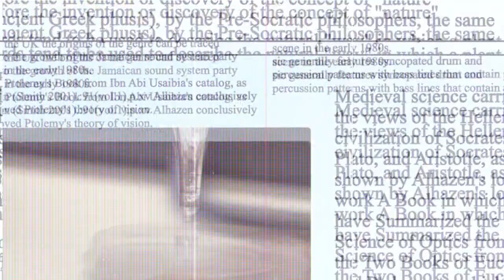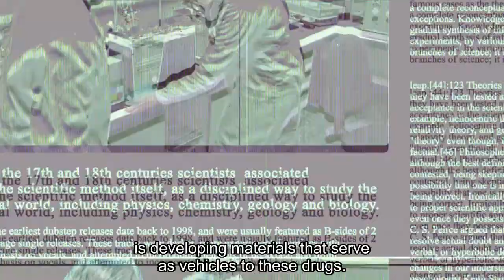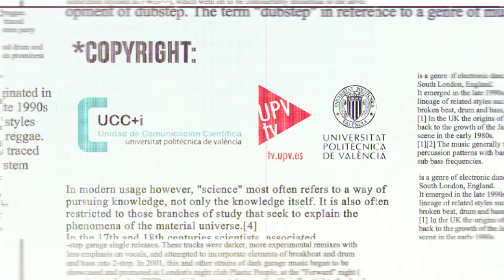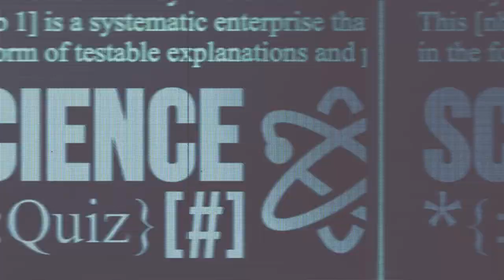Science Quiz #15 S02E07 - Avelino Corma - Fármacos inteligentes [English Subtitles ]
En este programa, Avelino Corma, profesor de investigación del Consejo Superior de Investigaciones Científicas (CSIC) en el Instituto de Tecnología Química (UPV-CSIC) y premio Príncipe de Asturias de Investigación Científica y Técnica explica qué son los fármacos inteligentes, las puertas moleculares y la investigación que se lleva a cabo en este campo. Corma habla también del desarrollo de nuevos materiales que sirven como vehículos de estos fármacos para dirigirlos a puntos concretos del organismo.